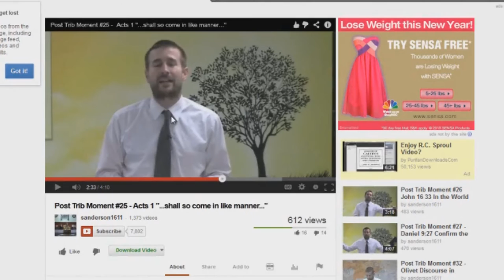Post Trib Moment EXPOSED 25